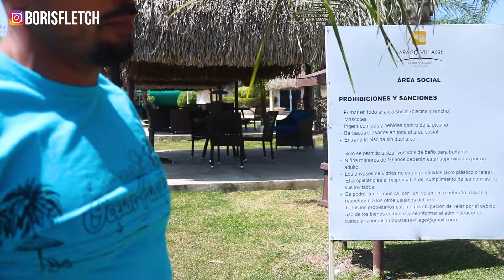UN DÍA CON MIS HIJAS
Cada día tienes la oportunidad de accionar en favor de tu propósito o seguir repitiendo el patrón clásico que te da los mismos resultados todos los días.

Se que perseguir nuevos objetivos requiere de esfuerzo extra, quizás sentirte muy cansado mientras aun te falta lo básico de tu vida como ducharte y comer. Pero esos son los momentos en donde pones mas ladrillos en las columnas que sostienen tu crecimiento rumbo al éxito.

Esos días en los que mas cansado te sientas, son los que mas debes esforzarte, evita a toda costa quedarte en la zona de confort, con esto tendrás un  pasaje al aprendizaje que te hará estar en constante evolución.
"Tu eres Tu Mayor Recurso"

🗣️QUIERES PERDER GRASA Y GANAR MÚSCULO❓

🗣️DEJA EL AZÚCAR❗️

🗣️OLVIDA EL LICOR❗️

🗣️LEVANTATE TEMPRANO❗️

🗣️ENTRENA TU MENTE❗️

🗣️ENTRENA TU CUERPO❗️

🗣️CUIDA TUS MACROS❗️

🗣️VIVE EN GRATITUD❗️

✅ÚNETE A MI TEAM Y APRENDE UN NUEVO ESTILO DE VIDA✅

ENVÍA UN DM:
“QUIERO UN CAMBIO” Y TE ENVÍO EL ENLACE PARA UNIRTE A MI TEAM

📣SÍGUEME📣